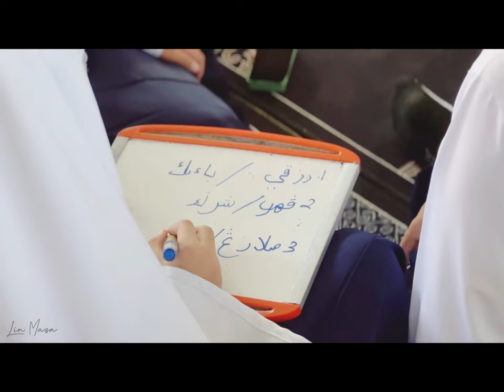Revision For My 2 Ta Kids 2023 SU Lumapas